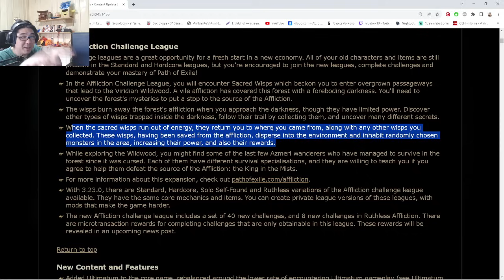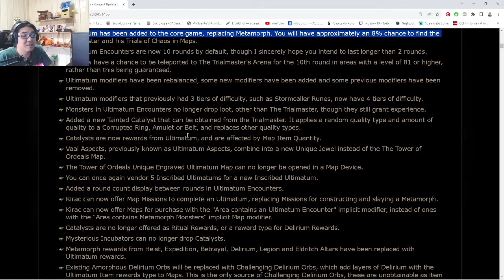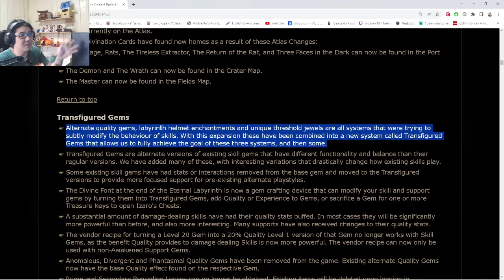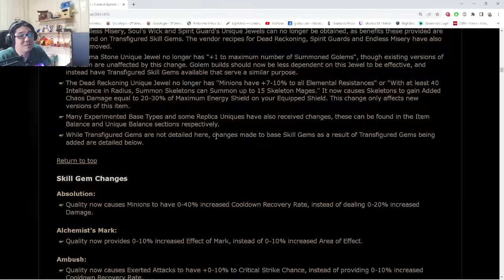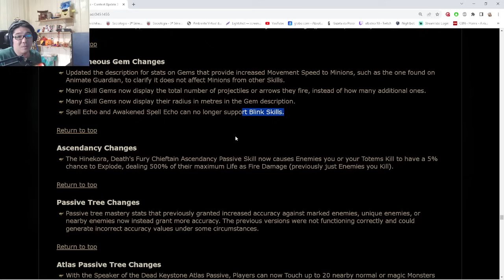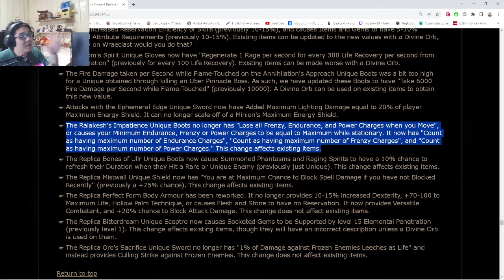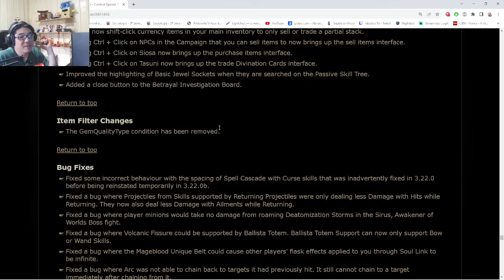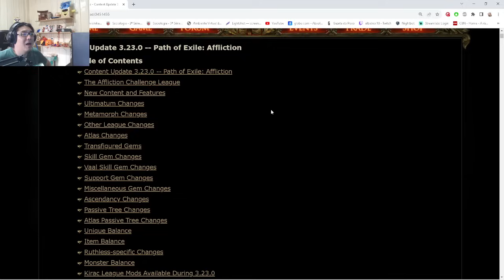[3.23] Leitura Mal e porcamente do Patch Notes Liga Affliction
Fala galera